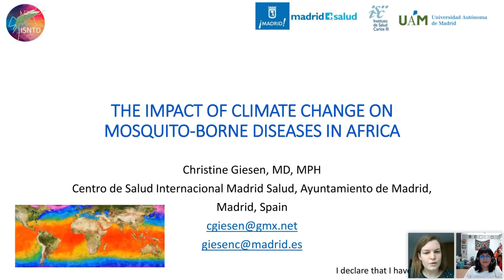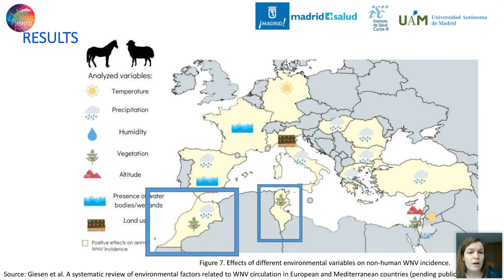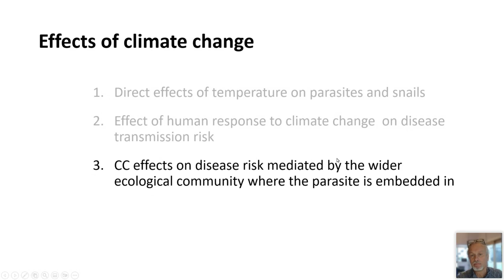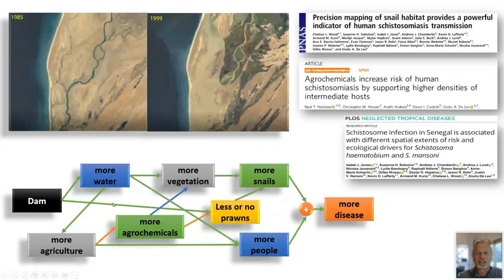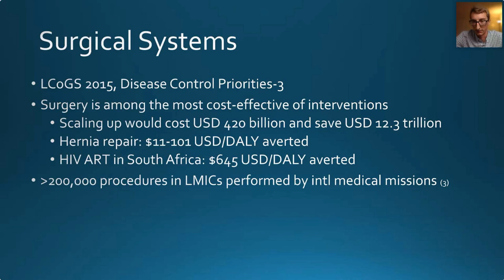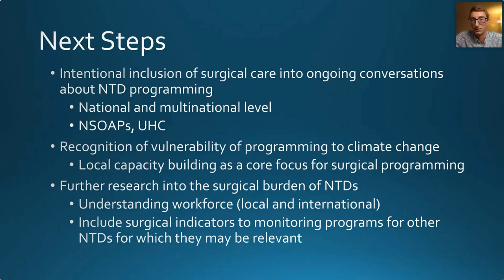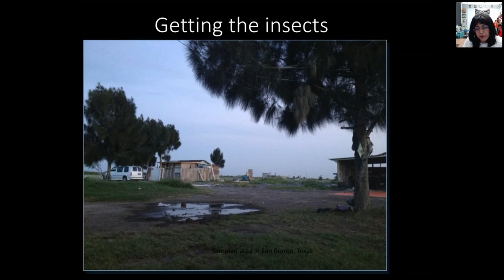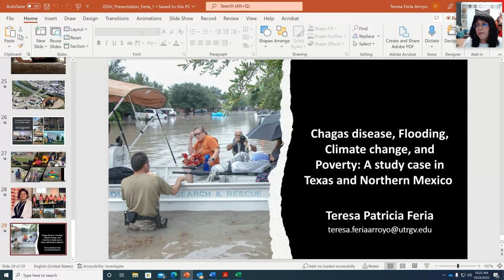Impact of climate change on tropical diseases: disease focus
Session at the ISNTD Climate & Health 2022 conference, looking at the impact of climate change on tropical diseases with a focus on schistosomiasis, mosquito-borne diseases, Chagas disease and surgery in NTDs, with the following presentations and discussions:

"The impact of climate change and mosquito-borne diseases in Africa"
Dr Christine Giesen (Centro de Salud Internacional Madrid Salud, Ayuntamiento de Madrid, Madrid, Spain)

"Climate change and schistosomiasis"
Prof Giulio De Leo (Dept. of Earth System and Dept of Oceans, Stanford Doerr School of Sustainability, Stanford University)

"The Connection between Climate Change, Surgical Care and Neglected Tropical Diseases"
Hugh Shirley (Harvard Medical School)
"Chagas disease, Flooding, Climate change, and Poverty: A study case in the transboundary region of Texas and Northern Mexico"
Dr Teresa Patricia Feria (The University of Texas Rio Grande Valley)

Recorded as part of the ISNTD Climate and Health conference on Oct 24th-25th 2022